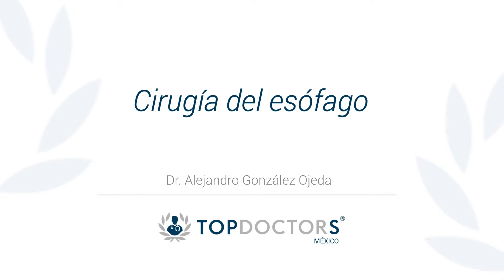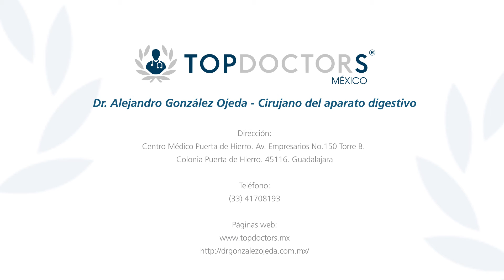Cirugía del esófago - ¿En qué consiste el tratamiento después de la cirugía?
Conoce cómo es el post operatorio de la cirugía del esófago, a través del Dr. Alejandro González Ojeda, destacado cirujano general y miembro de Top Doctors

La cirugía de esófago se puede realizar en 2 grandes grupos de enfermedades.

El primero de ellos son los padecimientos benignos que tienen que ver fundamentalmente con 2 tipos de enfermedades, la primera de ellas es la enfermedad por reflujo gastroesofágico, con o sin la presencia de una hernia hiatal, y los trastornos motores del esófago que son conocidos en general como acalasia; también existe un grupo de alteraciones anatómicas benignas como las hernias parahiatales que deben de ser tratadas con cirugía.

El post operatorio de la cirugía del esófago tiene que ver con la alimentación los pacientes que se someten a cirugía de invasión mínima por padecimientos benignos, suelen tomar sus alimentos de manera rápida unas horas después de la operación. Cuando el paciente se somete a una resección más amplia por un tumor maligno del esófago el tiempo de ayuno tiene que ser de varios días, sin embargo, esto no exime de que al paciente se le alimente por una ruta alterna para que no vaya a sufrir desnutrición.

0:16 ¿Cómo es el post operatorio de la cirugía de esófago?

Para encontrar a los mejores especialistas médicos en cirugía del esófago visite